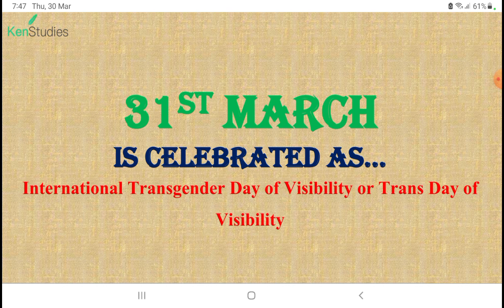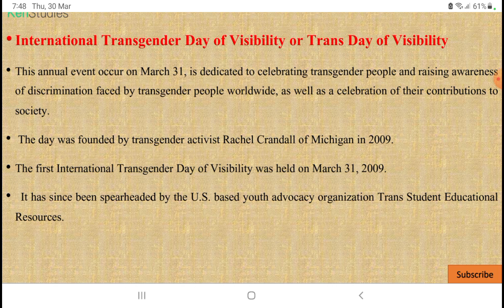Today's Special...31st March is celebrated as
Every day is celebrated for one or the other purposes...the more you aware about something better it is.